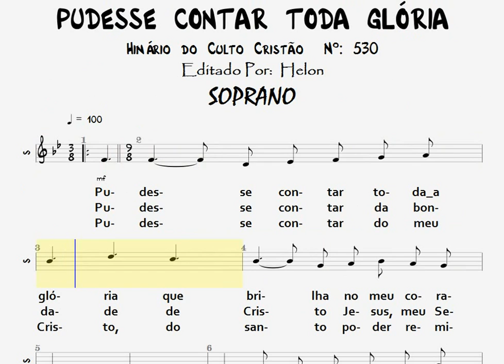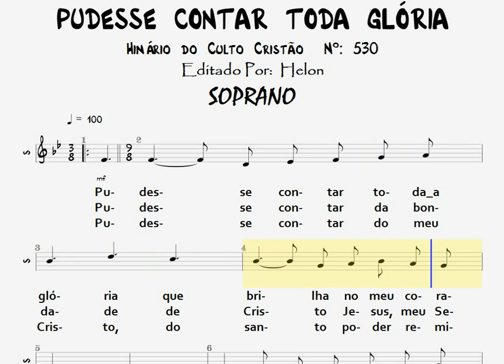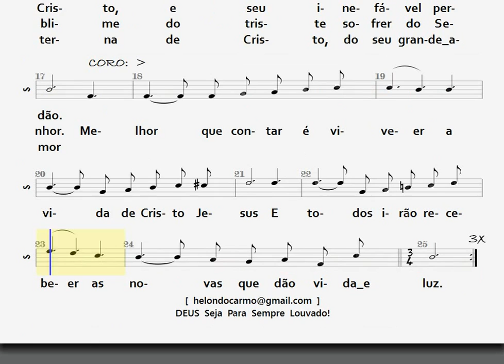530- PUDESSE CONTAR TODA A GLÓRIA - SOPRANO